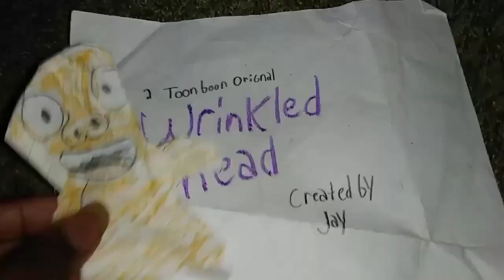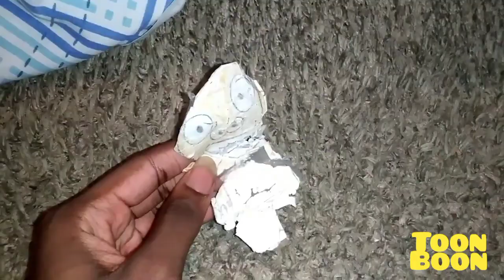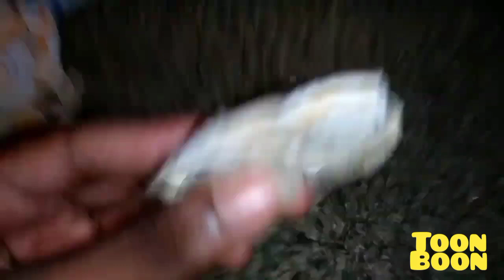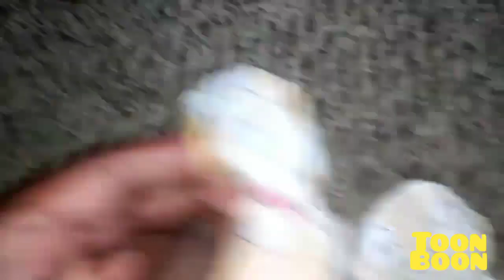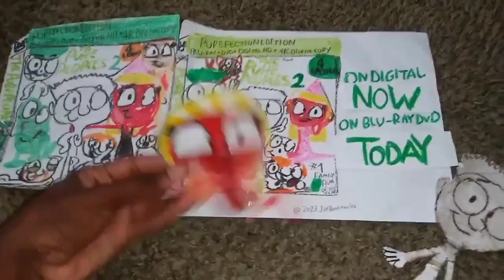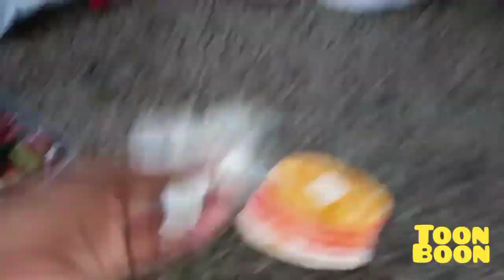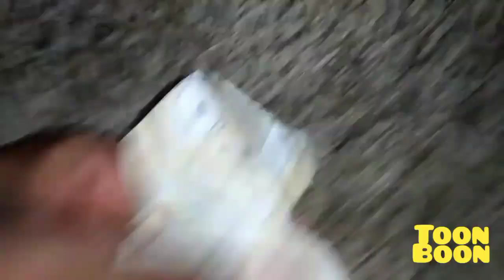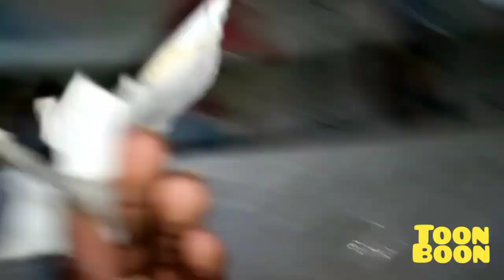November 11, 2023